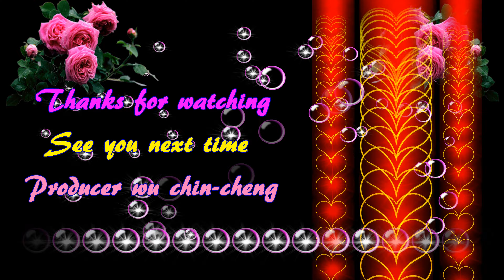2020八百壯士超馬系列~浪漫193天堂路(四)-賽事花絮4K-TUR